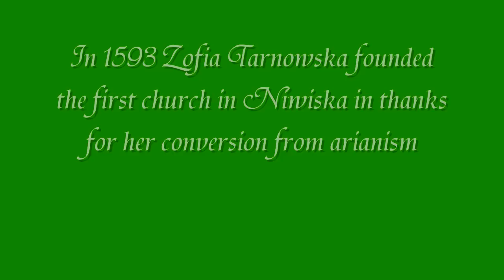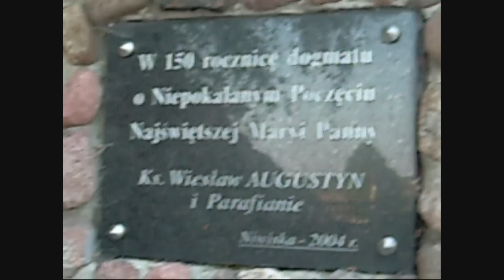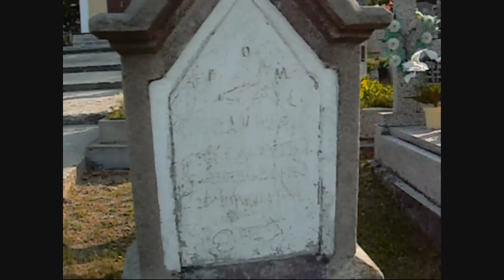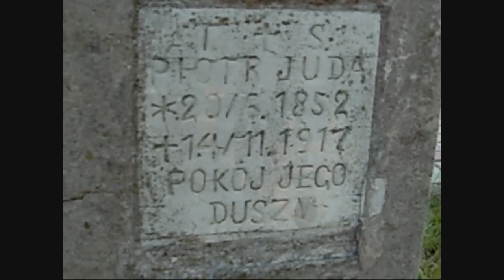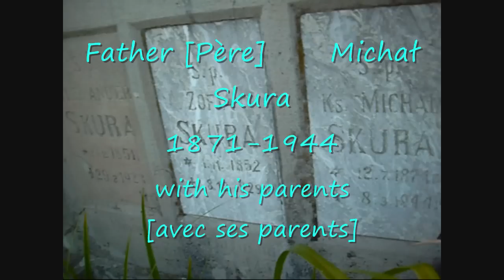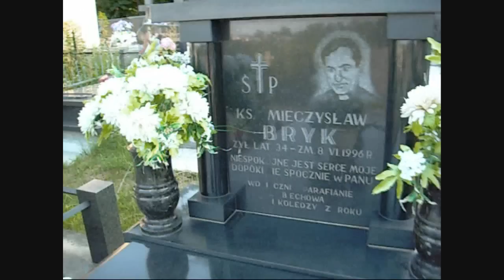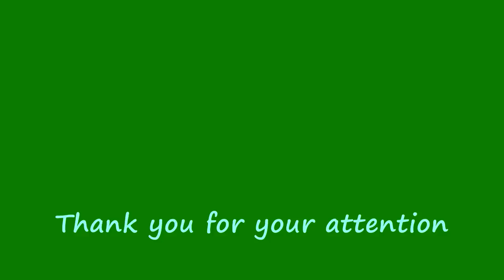Parish church and cemetery in Niwiska, Poland - Kościół i cmentarz parafialny w Niwiskach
General view of the church and cemetery in Niwiska near Kolbuszowa, Poland.

L'église et le cimetière paroissial à Niwiska, Pologne.

Kościół i cmentarz parafialny w Niwiskach k. Kolbuszowej.